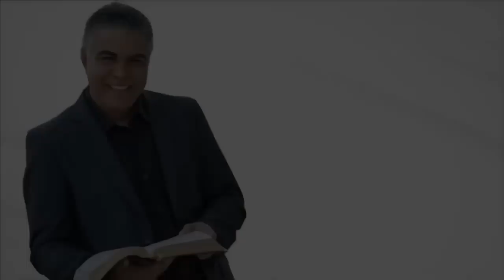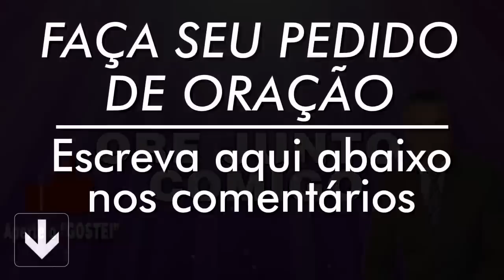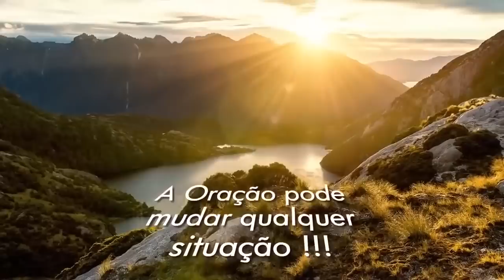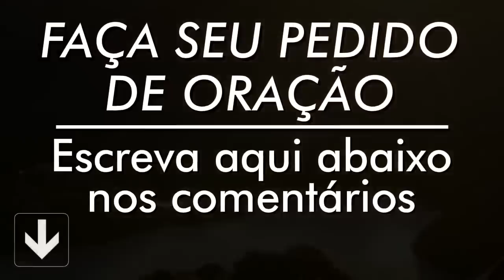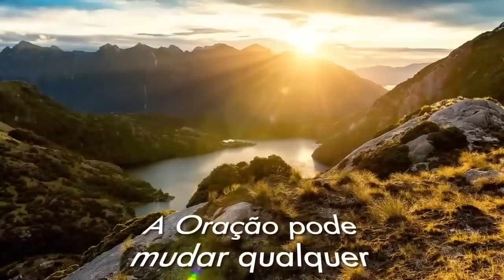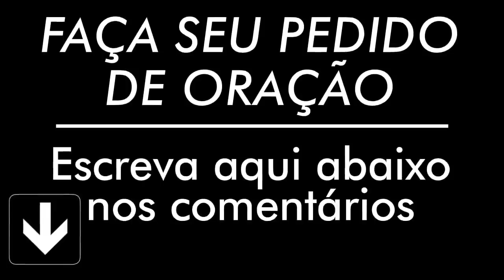ORAÇÃO DE HOJE 28 DE FEVEREIRO DE 2023 | Ney Santos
///Preço promocional///

A oração de hoje 28 de Fevereiro de 2023 é para que seu dia seja mais abençoado, faça essa oração da manhã. Compartilha com todos seus contatos.

Agência: 0405
Operação: 1288
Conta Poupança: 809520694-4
TITULAR: VALDINEI APARECIDO ALVES

Agência: 3774
Conta Poupança: 24495-2/500

Agência: 1588
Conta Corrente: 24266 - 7